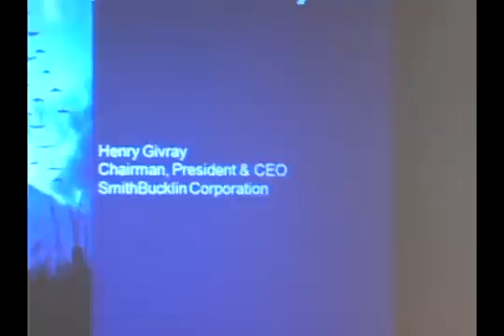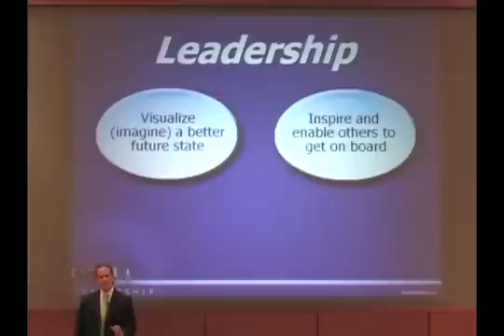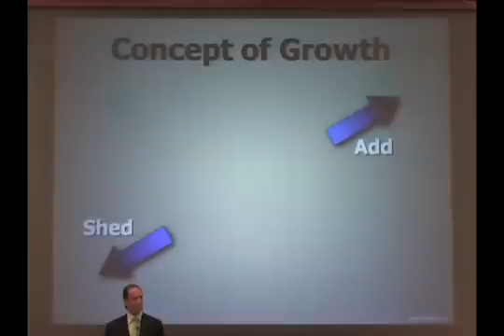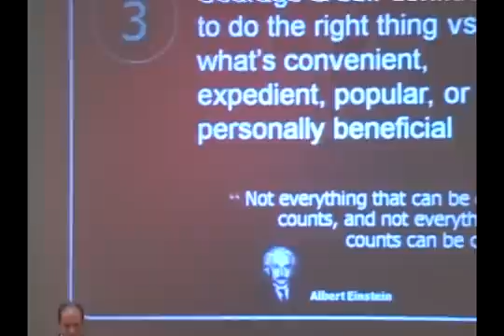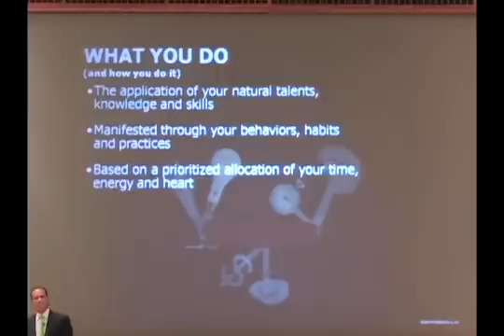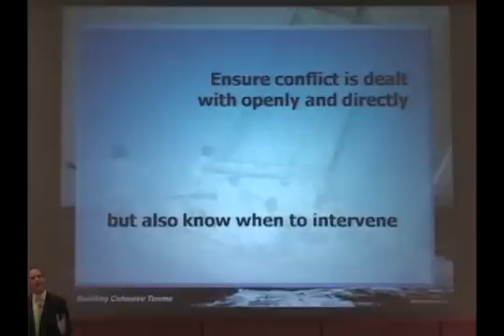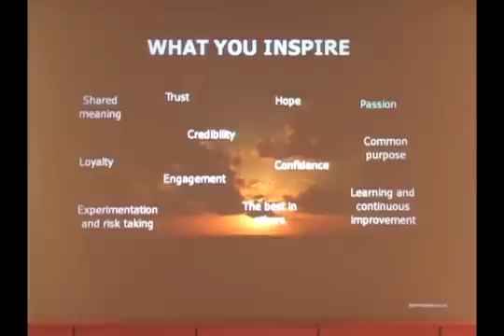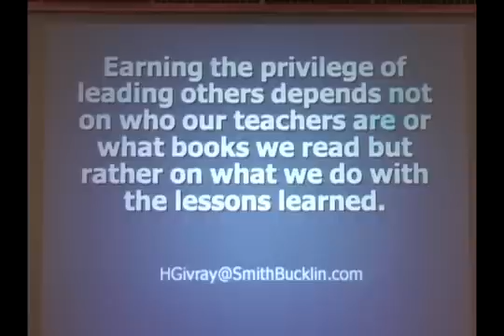Berges Lecture Series - The Passion of Leadership - Henry Givary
Henry Givary, Chairman and CEO, Smith Bucklin Corporation

Henry Givary has been SmithBucklin's CEO since August 2002